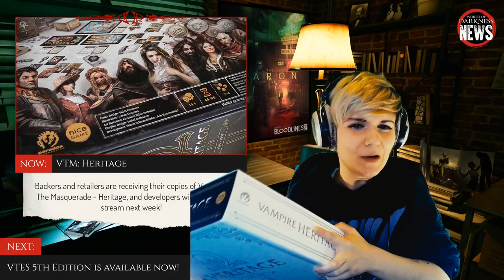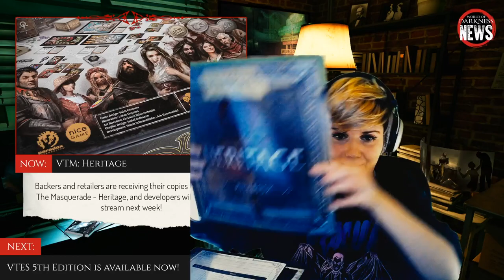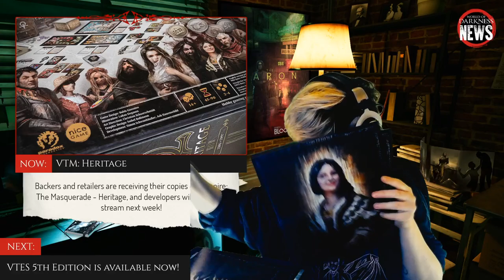Music of VTM: Shadows of New York - interview with Resina in World of Darkness News